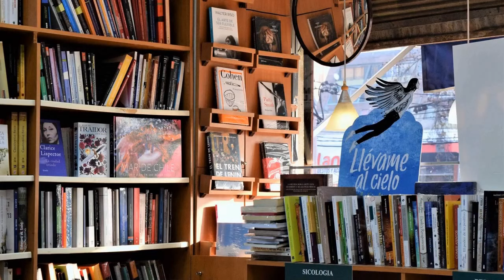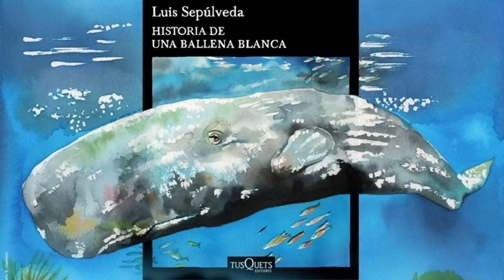La República de las Letras: “Historia de una ballena blanca” de Luis Sepúlveda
En la semana del Día del Libro y a días del fallecimiento del escritor Luis Sepúlveda, le homenajeamos comentando su última obra editada “Historia de una ballena”.
Desde las cuarentenas personales se conectan Antonella Estévez, Patricio López y Alberto Mayol para seguir disfrutando esta década de pasión por los libros. Continuemos en contacto en nuestro grupo para comentarios, sugerencias, lecturas y lo que se de en este espacio republicano.